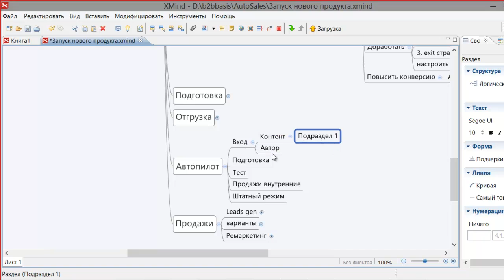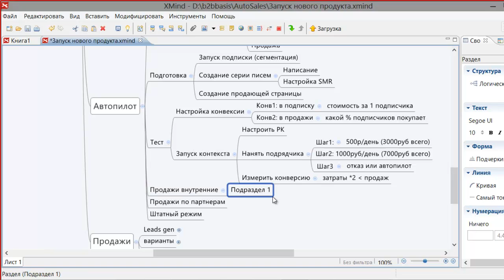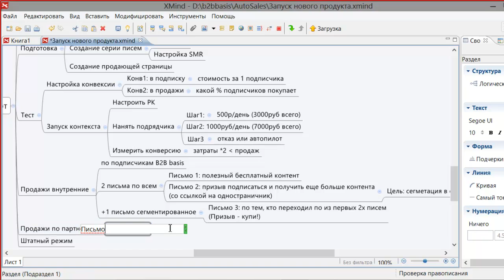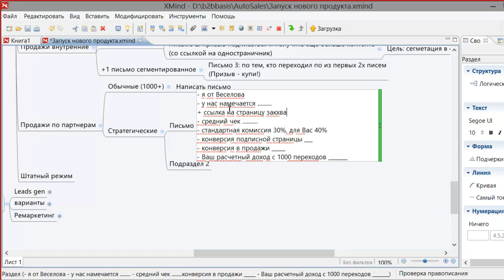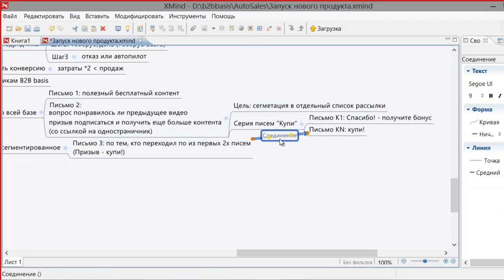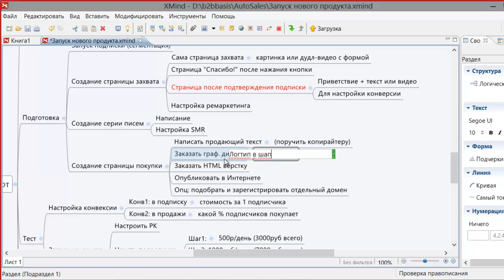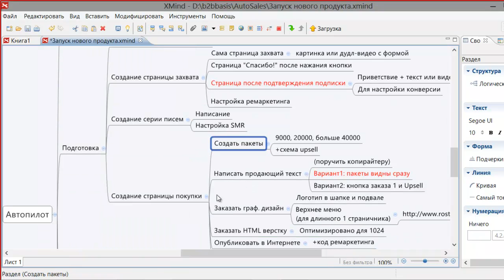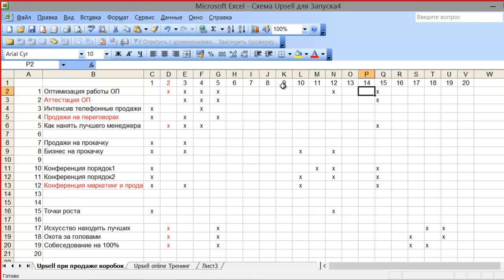Запуск тренинга и продажа контента в Интернет на автопилоте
для внутреннего использования
(обучение менеджеров Интернет проектов)
"Как продавать тренинги в Интернет":